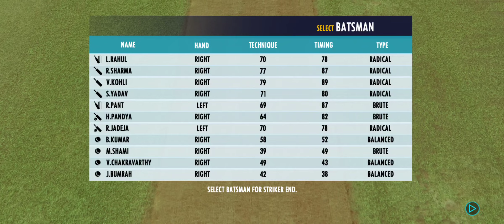RC 22 upcoming update||real jersey in quick match || all team jersey coming soon in rc22 quick match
🔻Queries Solved🔻
rc22
how to level up in rc22
how to level up in rc22 in one night
level up trick in rc22
how to level up fast in rc22
level up new trick in rc22
how to 100 level up rc22
how to unlock rcpl auction in rc22
how to unlock rcpl in rc22
how to unlock all tornament free in rc22
how to unlock t20 World cup in rc22
how to unlock asia cup in rc22
Real cricket 22 level up trick